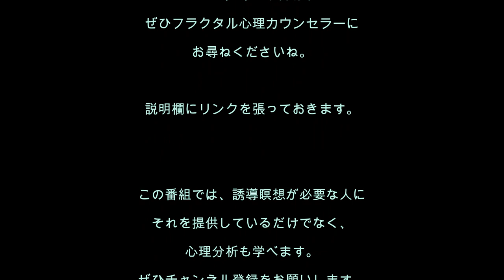心理分析を学ぶ30／才能を伸ばしたい！才能がほしい！もっと成功したい！というあなたのための誘導瞑想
[誘導瞑想No.30] 自分はそこそこうまいつもり。でも、なぜプロになれないの？　なぜここどまりなの？というかたは、実は〇〇が足りません。ぜひ、これを聞いて、あなたの才能をどんどん大きくしてくださいね。